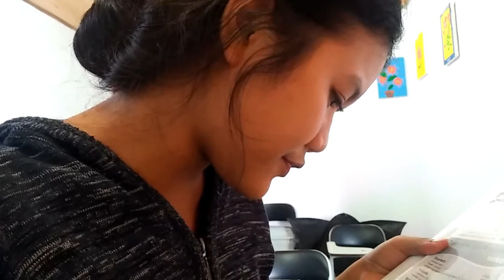speaking practice, taking order practice.